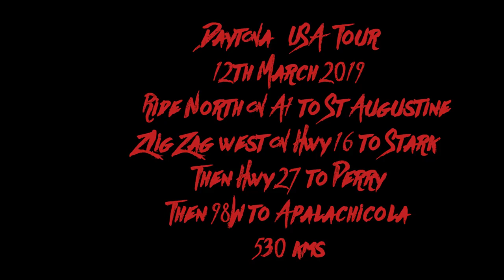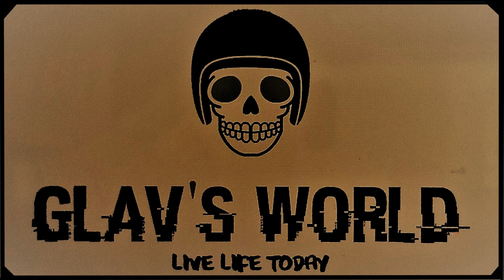Glav's World Ride - Daytona USA Tour 12th March 2019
Continuing on our ride in the USA saw us leave Daytona Beach Florida and head west. We completed about 530kms and ended up in Apalachicola. A great ride with perfect weather.